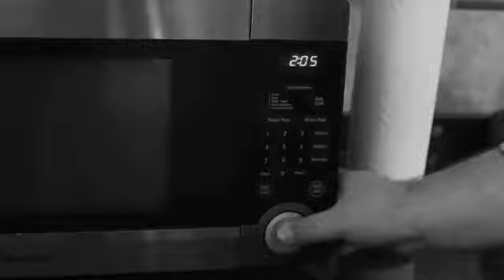Microwave Massacre Trailer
This is an official trailer for the new upcoming movie, "Microwave Massacre". I helped out with camera positioning, audio, and the talent..